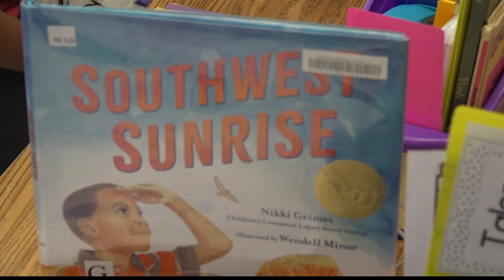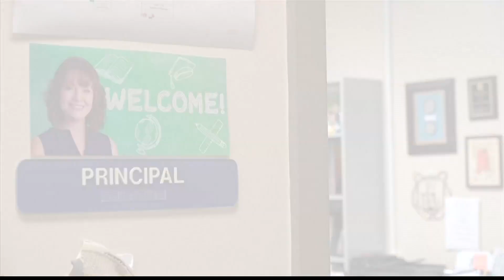Meet Valley's Top Teacher's Jennifer Ivey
Ivey’s love for teaching is not limited to her classroom. This time she spent the day spreading the joy of learning in someone else’s for Read Across America Week.